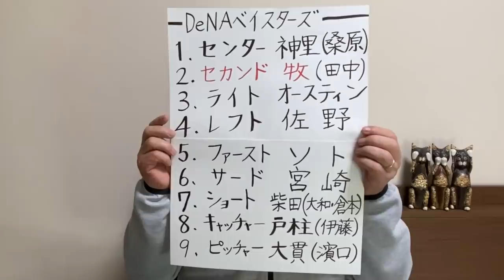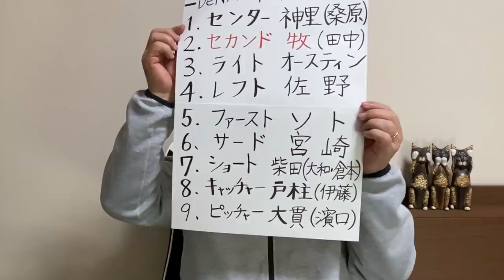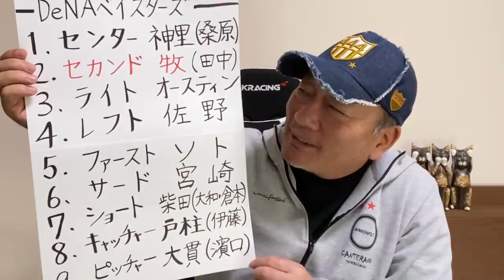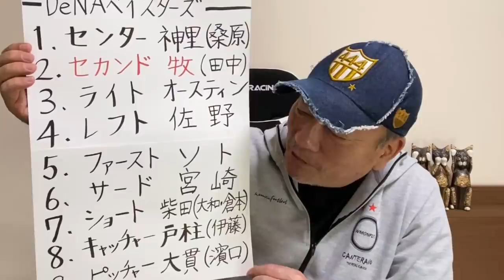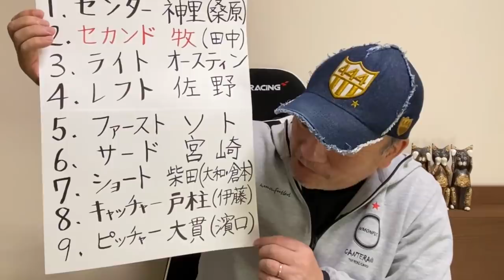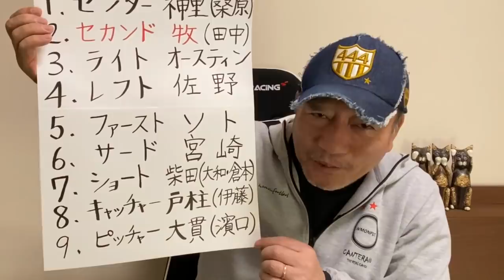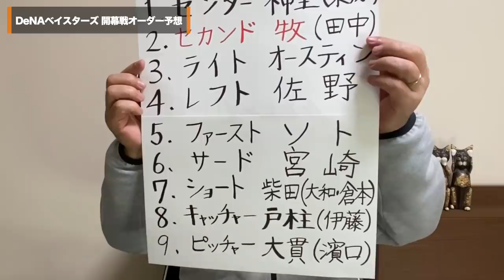【開幕投手はズバリ〇〇が良い】課題のセンターラインは誰を起用するのか開幕スタメンを大予想！！